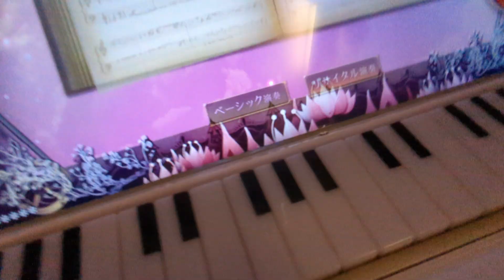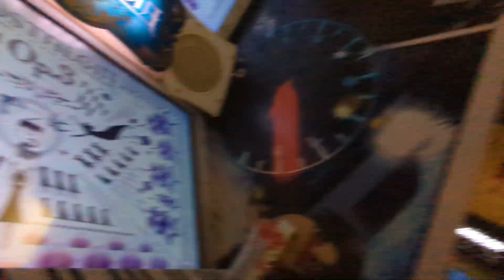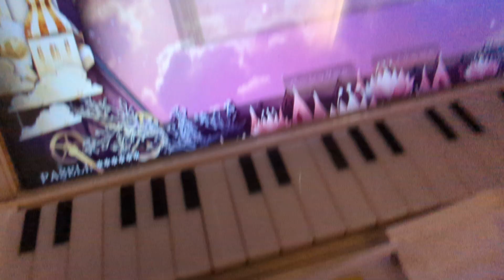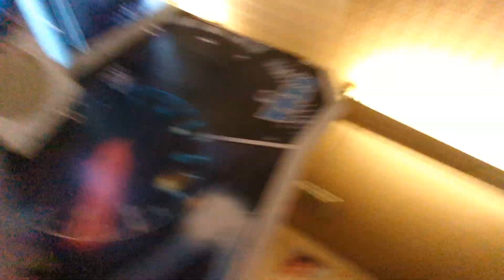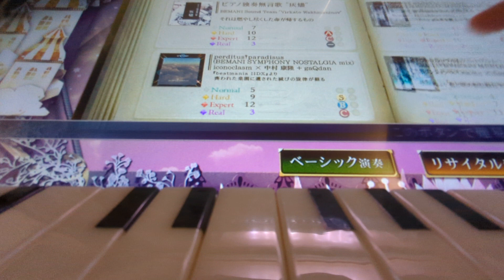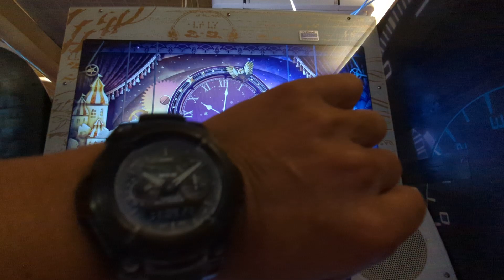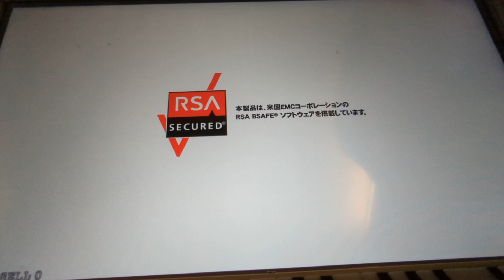2022年10月24日